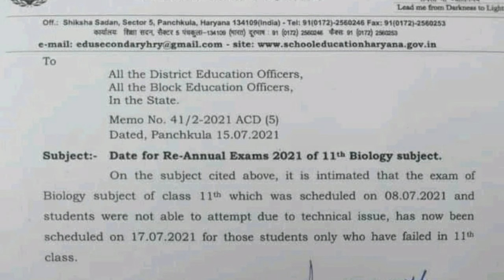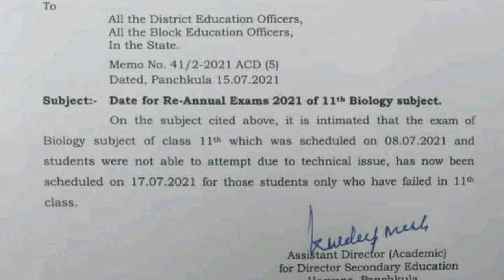Haryana board exam 2021, BSEH bhiwani latest news, हरियाणा विद्यालय शिक्षा निदेशालय नोटिस, exam 2021